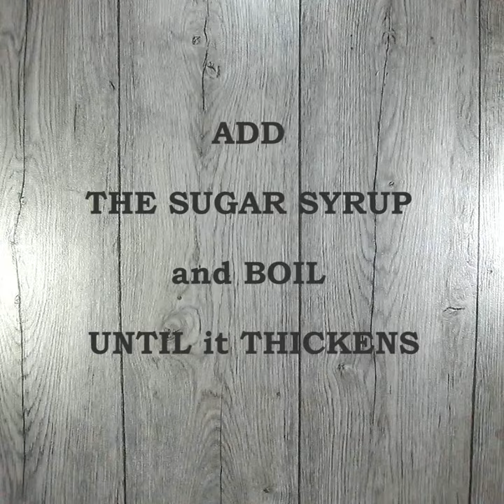Green Tomato Jam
You can use green tomatoes to make not only a tasty pickle but an aromatic jam as well! More videos for jam